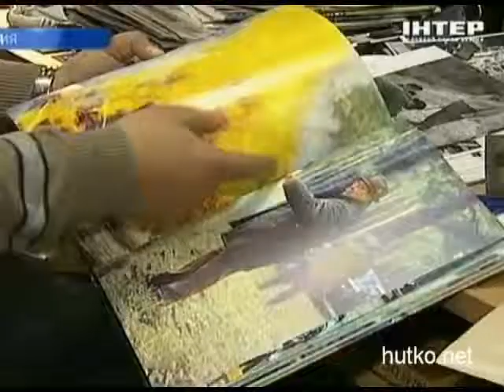105 let Brejnevu: Vodka za 3 rublya i rakety v kosmose‎